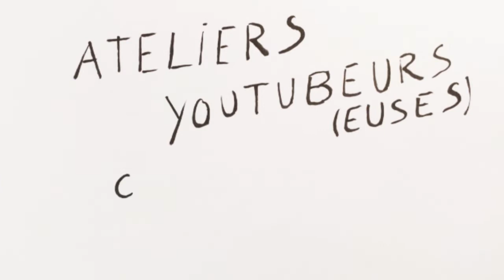LE TELEPHONE PORTABLE DEPUIS LES ANNEES 1990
Depuis quand les téléphones portables existent-ils ? À votre avis ?

Vidéo réalisée par les élèves de CM1 - CM2de l'école Émile Zola à Villeurbanne, en collaboration avec les médiathèques de Villeurbanne